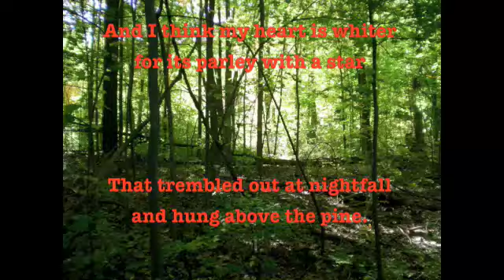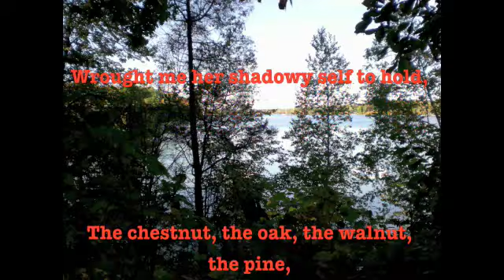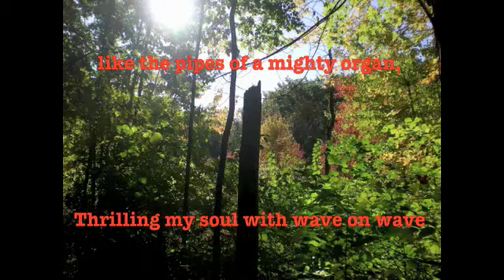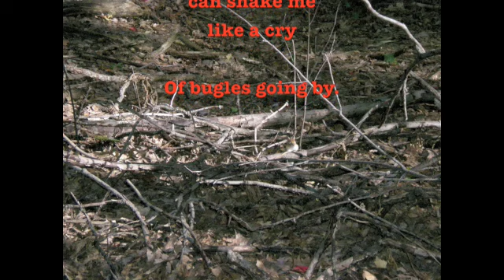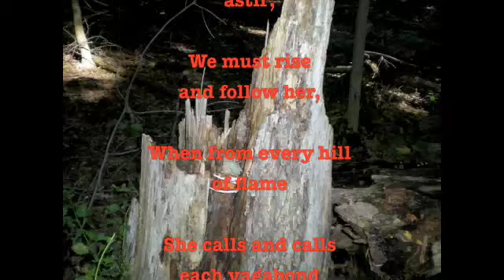Vagabond Songs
photos and poems inspired by a nature walk in autumn in Michigan